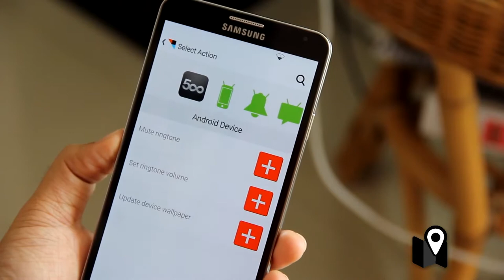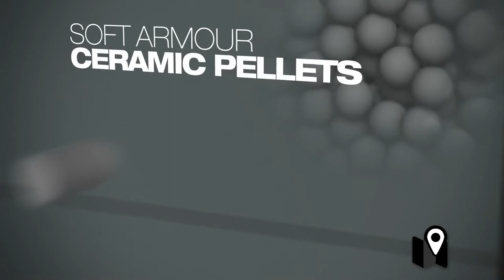Paredes de Fuego - Parte 1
La seguridad de la información es un tema cada vez más importante incluso para los usuarios cotidianos de la web. Pero no sólo el material que compartimos nos preocupa. Todo lo que alguna vez fue grabado, escrito, o digitalizado va a desaparecer en algún momento. Así, la lucha contra la degradación de los materiales se suma a la protección de la información.